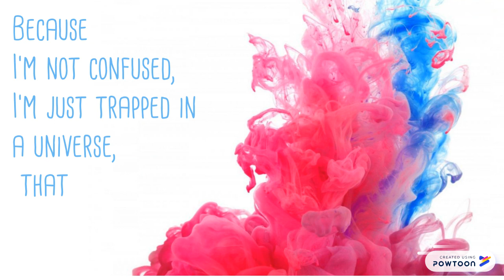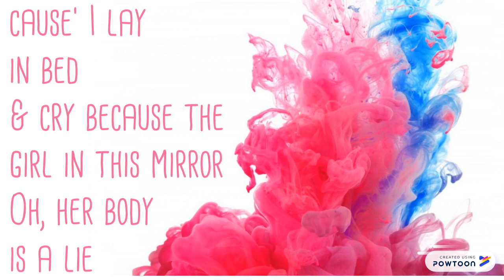This Body Isn't Mine (Transgender Song) w/ Lyrics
You wanted another transgender speech

Lyrics Written in Comment Section.
Lyrics By Ace Lee Carter.

The Instrumental Beat does not belong to me,